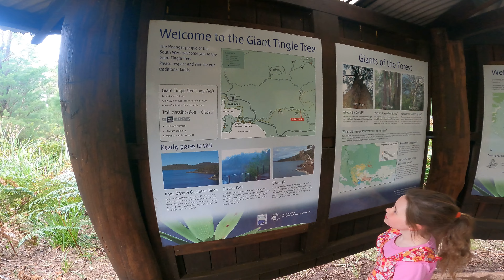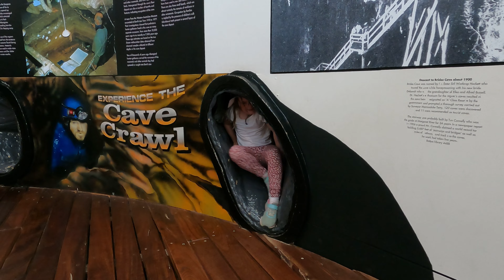4. South West WA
Uploaded 4K version